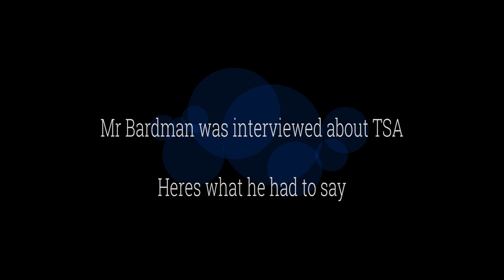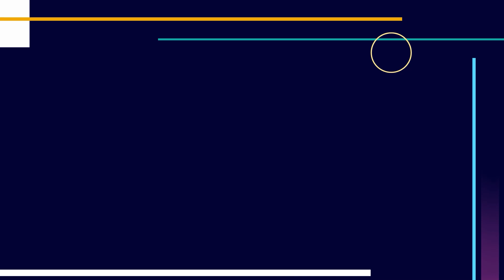TSA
TSA is a nationally recognized club that integrates engineering, technology, building and hands on skills into a competitive environment. Trevor Wambold interviewed advisor Mr. Bardman to find out more.